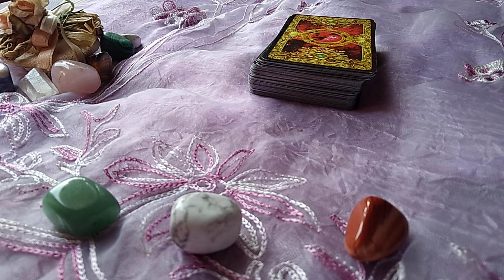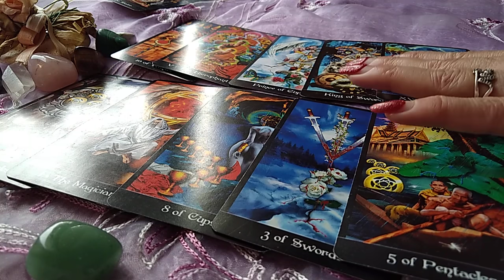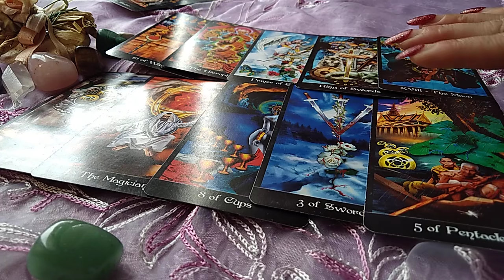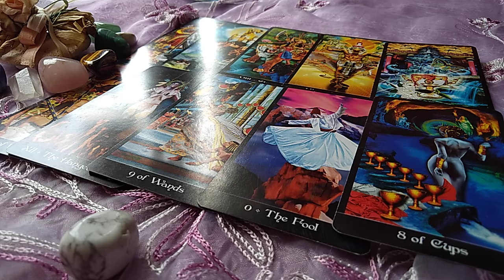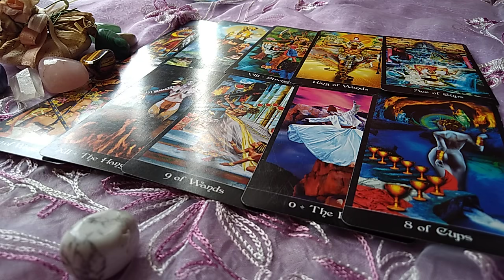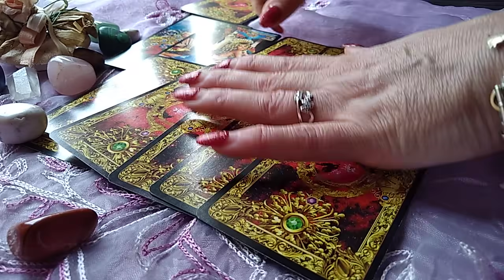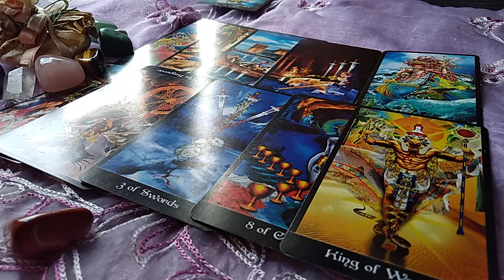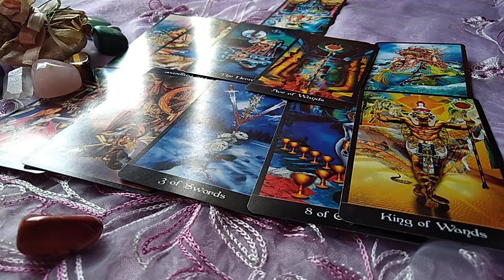Ce viitor are relația cu persoana iubită?Te iubește? Veți rămâne împreună? Vă căsătoriți?💞🌼🍀